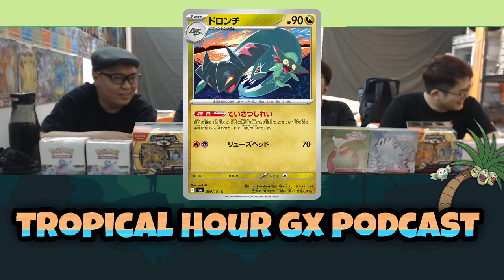EUIC, PH Vol3, GSP7, And Getting Ready For SG Regional League Vol3 | Tropical Hour GX Podcast Ep37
The Tropical Hour GX Podcast puts the spotlight on the competitive Pokemon TCG scene in Singapore.

Apologies for the lower quality video and sound; Nicholas forgot to bring the mic so we had to make do with what we had.

In our thirty seventh episode, we discuss the recent major events held in SV5 post rotation format, including EUIC, Philippines Regional League Vol 3, and GSP#7!

We also talk about what you need to do to get ready for the Singapore Regional League Vol 3, thanks to friendly advice from Judge Ben. Jeremy also continues the tradition of picking the top players who will finish the best in this weekend's tournament.

Plus, a quick discussion about new SV6 cards.

Like what we’re wearing? or send a pm to The Southern Islands to cop your fav new gamer T-Shirts.

I'm Nicholas Yong, founder of The Southern Islands, and I'm joined by Regional League finalist Bryan Quah, the Pokemon TCG coach Liobi Jeremy Leong, and boss of local game store Goodness Gracious Games, Thomas - as we provide our insights into the Singapore Pokemon TCG competitive scene.

Let us know if you have something you'd like us to discuss!

for your competitive Pokemon TCG needs.